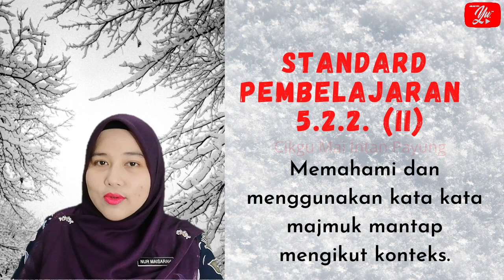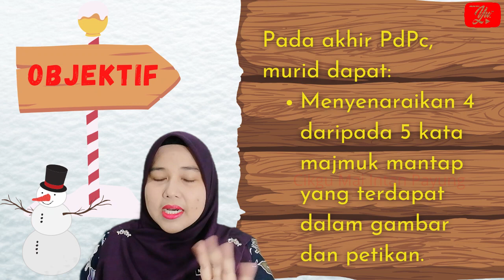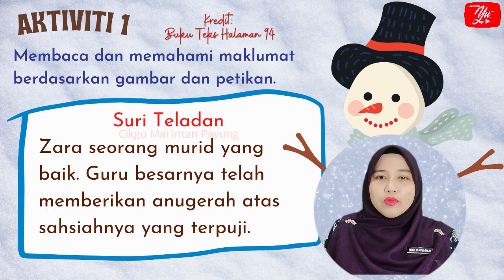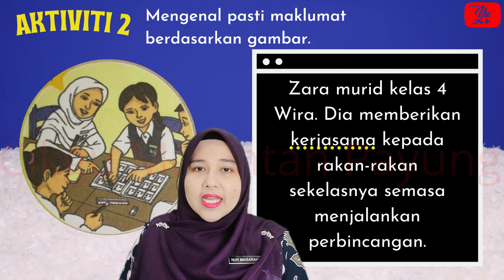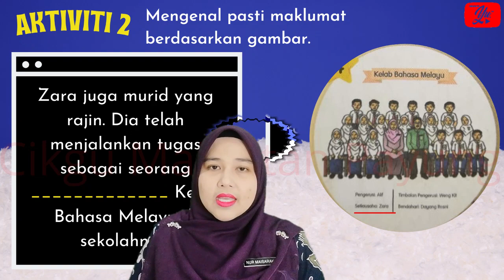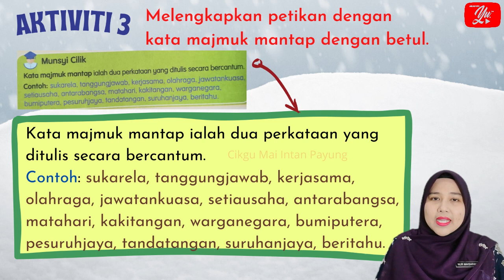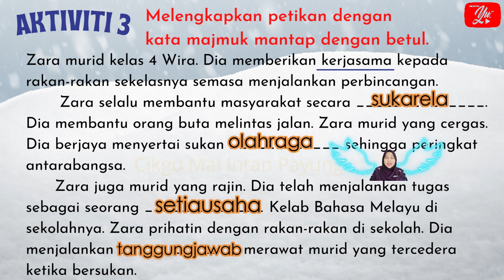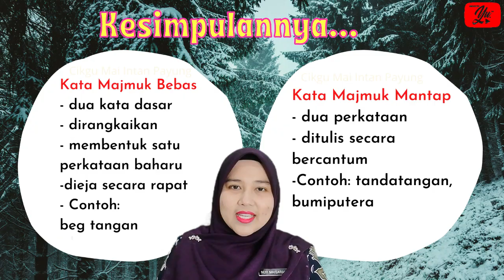BAHASA MELAYU TAHUN 4 | TEMA 5 | UNIT 13 | TAJUK: SURI TELADAN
RALAT:
Pada bahagian kesimpulan iaitu minit ke 9.50, ada kesalahan pada slaid. Kata majmuk bebas, harus dieja secara berasingan. Bukan secara rapat/bercantum. Walaupun demikian, penerangan guru adalah tepat. Harap maaf...

Selamat menonton.

Klik pautan ini untuk mendapatkan latihan untuk tajuk ini.

Terima kasih. Semoga bermanfaat. Jumpa lagi.